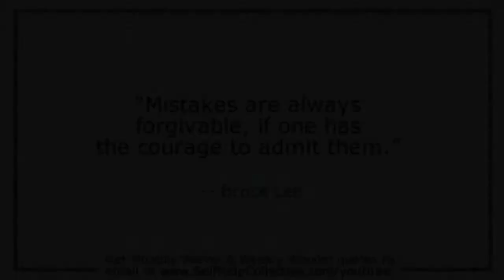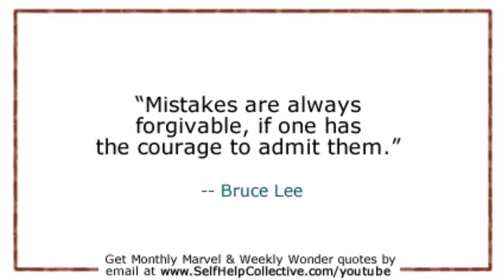About Mistakes | Bruce Lee Quote - Monthly Marvel Dec 2014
Listen to me discuss this Bruce Lee quote

"Mistakes are always
forgivable, if one has
the courage to admit them."
-- Bruce Lee

And you can get quotes like this (and more) from my new and improved newsletter

Oh, your subscriptions, ratings, and comments are appreciated. Always! :-)